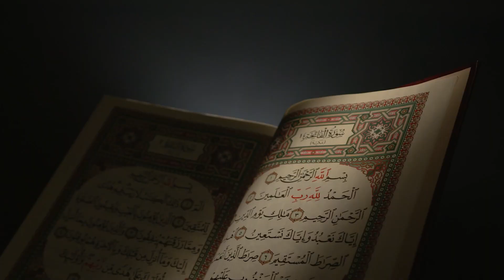Part 48 | کونسا انسان خسارے میں نہیں ہے؟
Free Quran Education Center and Understand Quran Global brings you Understand Quran The Easy Way Level 1 Using TPI (Total Physical Interaction)